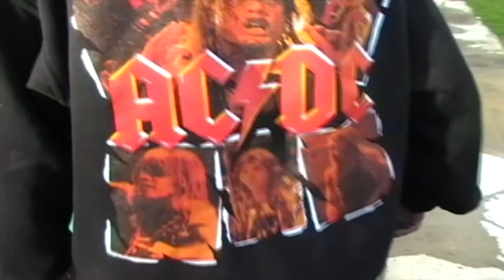sabbe's tapes mini ramp veurne